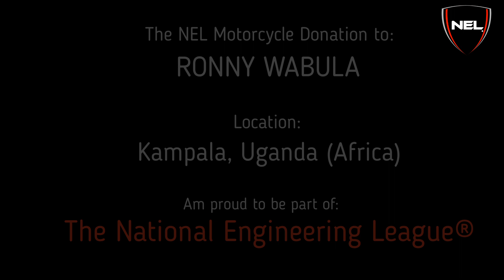The NEL®'s and The NEL®'s Foundation's Motorcycle Donation to Mr. Ronny Wabula of Kampala, Uganda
Check out The National Engineering League ®'s International Ambassador, Ronny Wablula, as he shares a bit of how the NEL® has crossed back over the Atlantic Ocean and provided hope and encouragement in Kampala, Uganda.